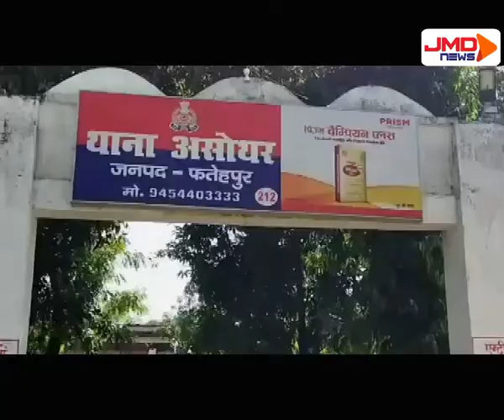बदमाशों के हौसले बुलंद | फतेहपुर | JMDNewsFlash | Den 308